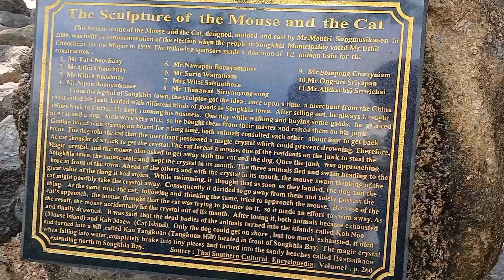Trip to Hatyai,Thailand 🇹🇭 2024 (2 nights 3 Days) Episode 7, SONGKHLA[Samila Beach-Songkhla Mosque]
Spending our time in Songkhla,including Samila beach, Songhkla mosque, shooting club, and Songkhla old town.